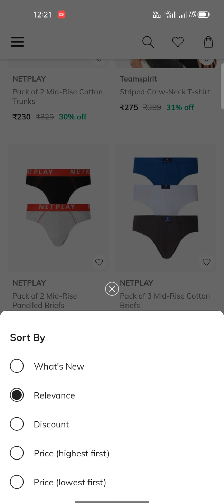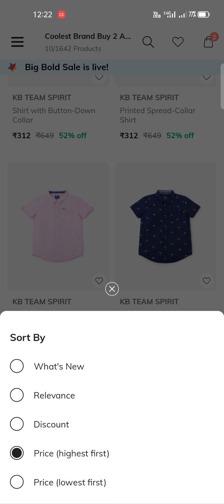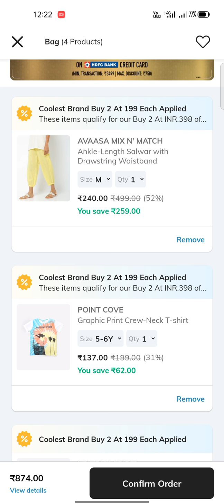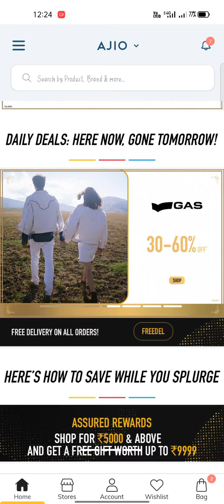AjioBBS🔥buy 2 at₹199😱flash deal🥰best offer🥳new copoun😍hurry up🤯 limited time😯don't miss#ajiooffers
Your Friend Sireesha invited you to join Ajio. Use the invite code SIR3WDQGX to sign up and earn ₹200 AJIO Points

how to get Ajio 100 points Free Free

ajio avaasa and dif brands ankle length leggings

ajio BBS Avaasa 799 kurtis @146/-only

FIG brand Scarves at ₹56... Unboxing and review

Ajio Big bold sale offers revealed

Flat₹1400 off on 2000

starting price ₹49/-only

super offer on the way GRAB NOW 🥰